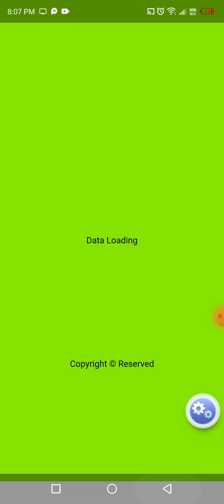ANIMALISM!!! 🤣🤣🤣 Di talaga lahat panalo 🤣- Super Ace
Super Ace - Jili Asia

Ang maliit na Panalo, ay Panalo pa din 😅

🥺 Alam ninyo kung saan ako nagsimula. Taos puso Po akong nagpapasalamat sa inyo. 😍 Salamat Po 😭

Maraming salamat po sa patuloy na panunuod. 😍😍 Di ko Naman Po kinakalimutan na sugal Po ito, Masaya na po ako sa maliit na panalo.

Di Naman natin kailangan Ng malaking panalo para masabing "PANALO" 😅

SALAMAT SALAMAT SALAMAT PO!!!

Dito pa din Po Ako naglalaro sa sites na to, subok na Kasi kahit sa maliit na puhunan.

Please po, pa follow na din po ng FB Page ko. Salamat po!

PLAY MODERATELY AND AT YOUR OWN RISK! 🤫🤫